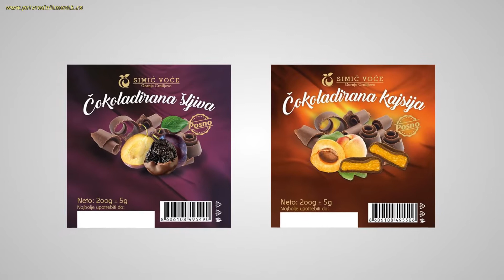SIMIC VOCE (Gornje Crniljevo)